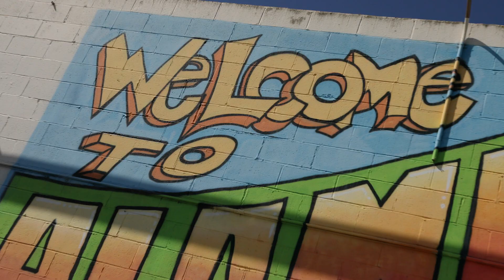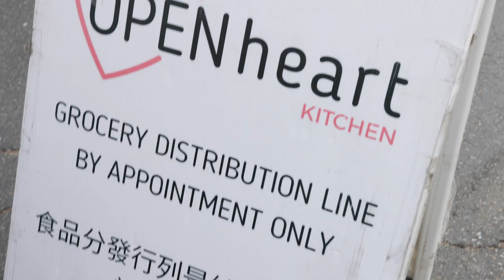ACCFB Stronger Together 2023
Since 1985, we have stood by our unwavering belief that food is a basic human right. We distribute millions of healthy meals every year, and are on the forefront of new approaches to ending hunger and poverty. Our 400+ partner agencies range in size, geography and areas of focus. But they all share a dedication and drive to end hunger.